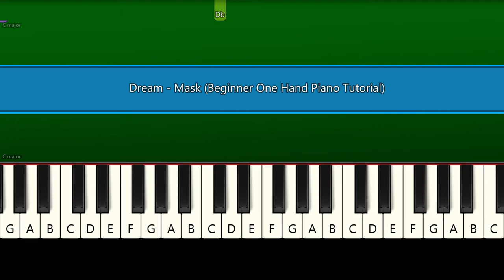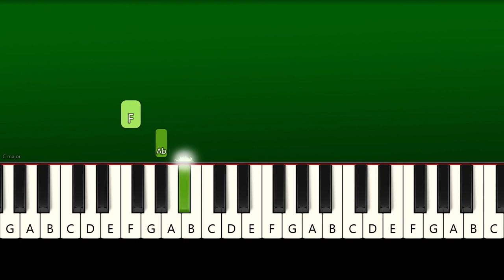Dream - Mask (Beginner One Hand Easy Piano Tutorial)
How To Play Dream - Mask Beginner One Hand Slow Easy Piano Tutorial "That's what the point of the mask is" [TikTok Song]